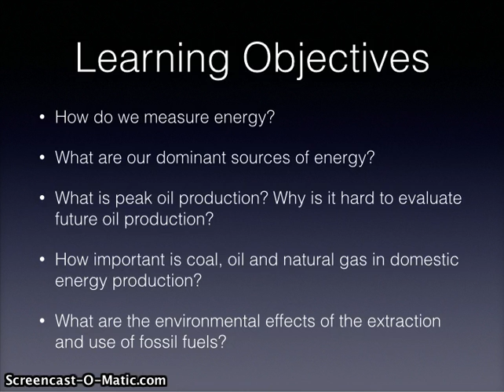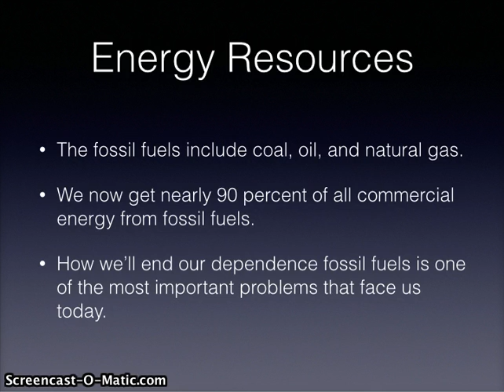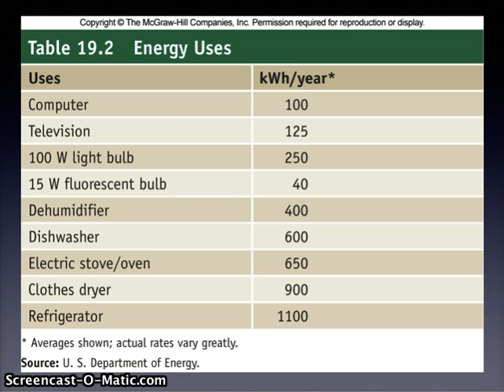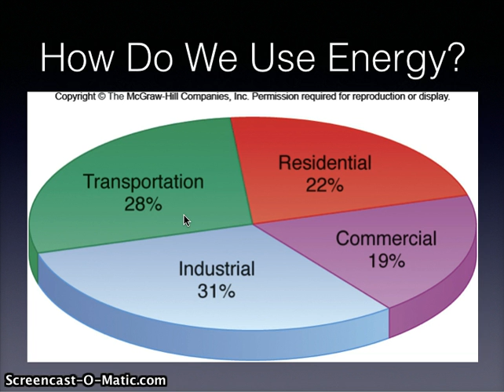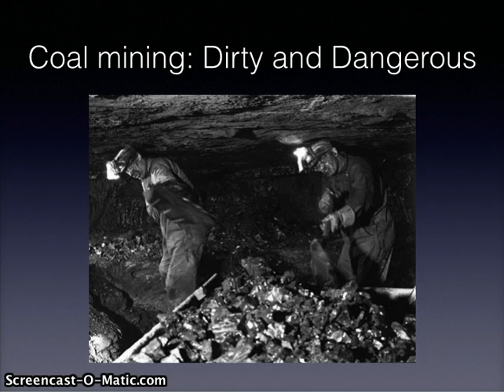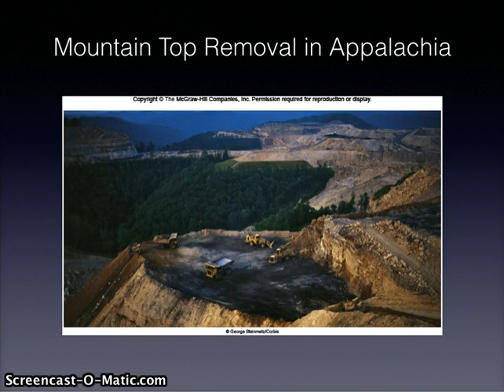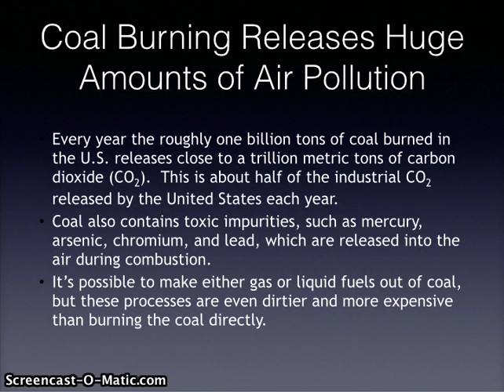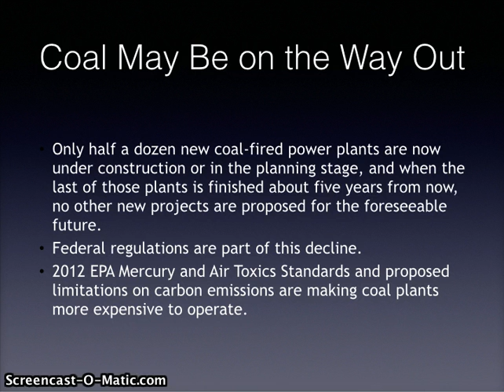Fossil Fuels Lecture 1 Part 1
This is part 1 of my lecture on fossil fuels. This lecture focuses on coal.